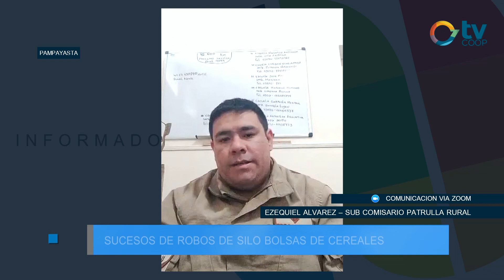Sub Comisario Ezequiel Álvare - Robos en zona rural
ROBOS HORMIGA EN EL CAMPO

Sucesivos robos hormiga de cereal de silo bolsas ubicados en campos aledaños a Justiniano Posse continúan siendo investigados por la Patrulla Rural. Fueron tres en los últimos días con denuncias receptadas. Dialogamos con el Sub Comisario Ezequiel Álvarez con los detalles en el avance del procedimiento policial.